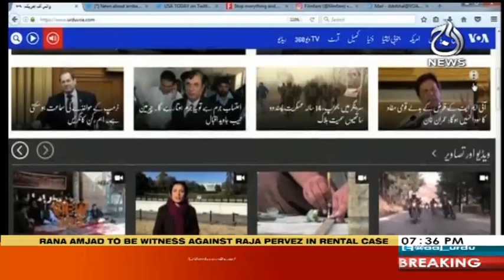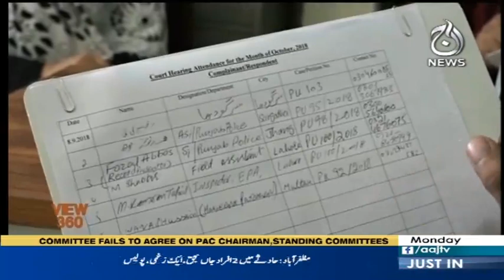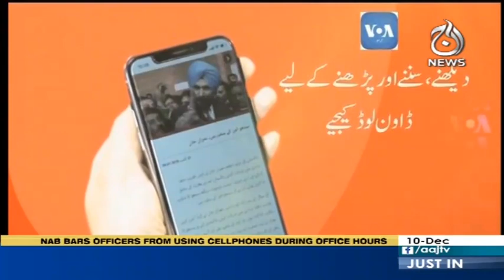View 360 With Sara Zaman | 10 December 2018 | Aaj News